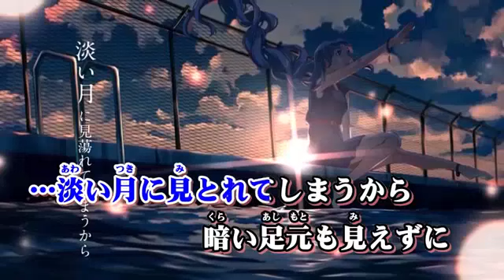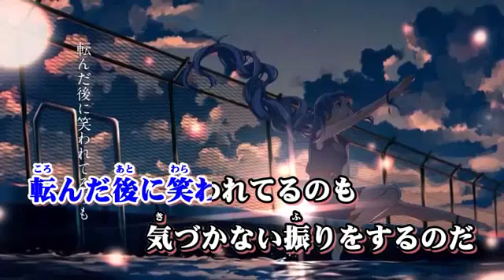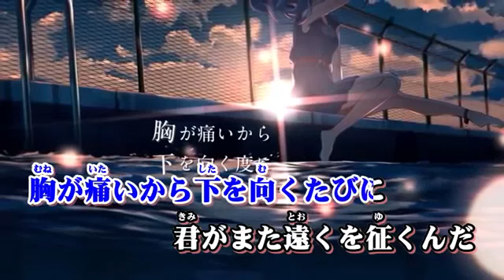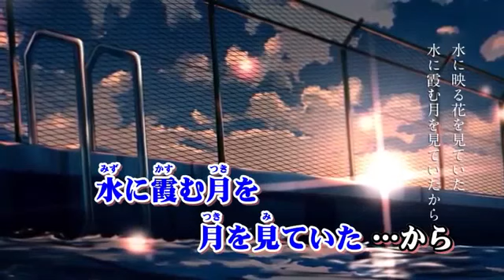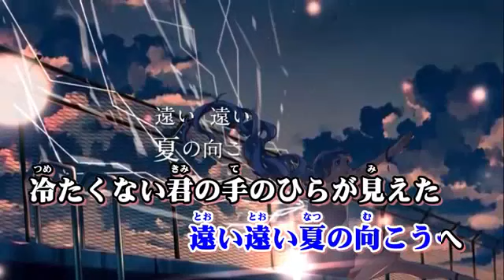【96猫】夜明けと蛍 【コーラスのみ歌ってみた】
参考程度によろしければ、どうぞ！

Illust:No.734様(@no_734)
コーラス：96猫